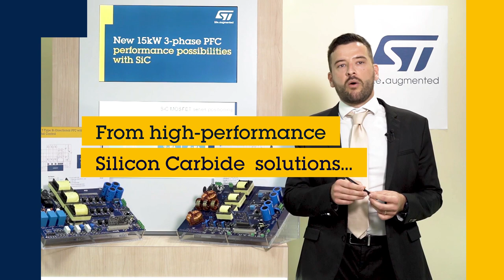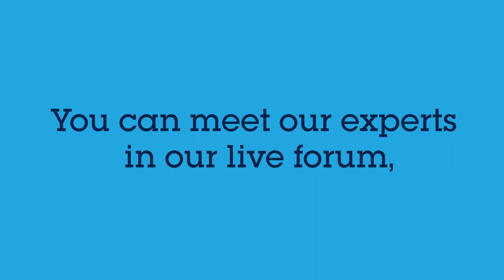STMicroelectronics PCIM Virtual Event for Power Semiconductors: 1st - 3rd July 2020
Join our free PCIM Virtual Event to discover our latest power management solutions covering power electronics for high-power conversion applications, motor control, e-mobility and car electrification, including silicon carbide solutions for industrial and automotive power systems. A series of virtual demos with new videos, presentations and interactive webinars will soon be available on this page so you can check out our new solutions and ask questions to our experts during live Q&A sessions. Save the date!

In addition to ST's PCIM Virtual Event we invite you to register for PCIM Europe Digital Days. Our product and application experts will present our latest innovations in power electronics and be available to answer your questions during open round tables (one per day, from 2 to 3pm), virtual meetings or in the online chat. We look forward to meeting you!